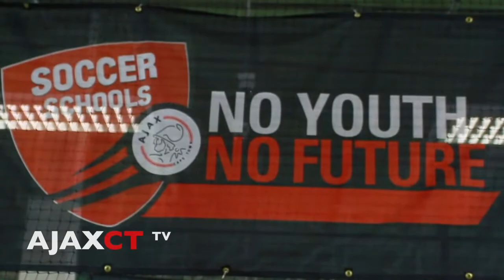Chad Saaiman opens Michels Plains brand new Ajax Soccer School by Fives Football